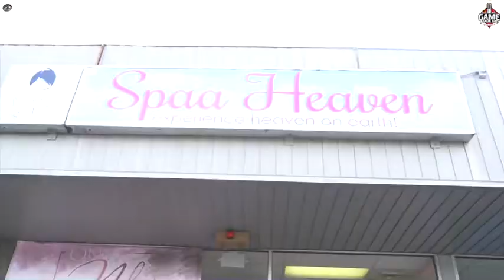Game Made Me x Onyx Nail Bar Grand Opening!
Game Made Me Season 2 Introduction!

Onyx Nail Bar Grand Opening Dymond Brown and team just opened and is excepting new appointments! Go check em out!